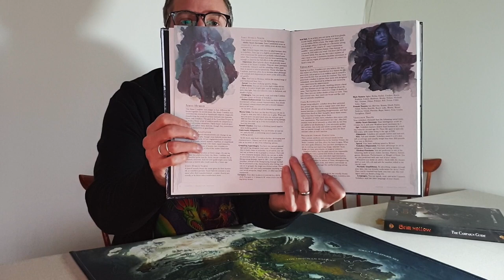Lore of the Land ep.4 - Liesech - Grim Hollow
After receiving over 200 views on our Burach Empire video, I'm proud to present the sea fetid city of Liesech.  A combination of HP Lovecrafts Dagon meets Dead Man's Chest meets a powerful Vampiress amongst the ground zero of the dangerous plague know as the Weeping Pox!